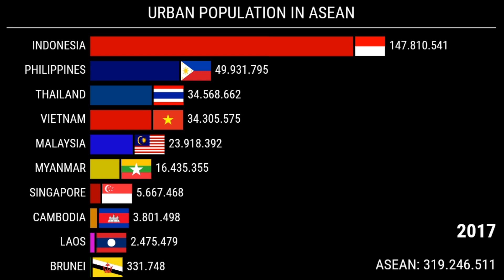Urban population in ASEAN | 1960-2019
Hi👋

Music
Source: World bank